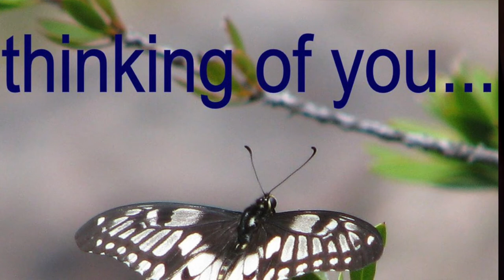Loved into our Future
As we approach this years Easter, Colin Norris, SCBA Team Leader, stops to reflect over the events of Holy Week, and the example of Mary's love towards Jesus and his love for all those who choose to follow him.